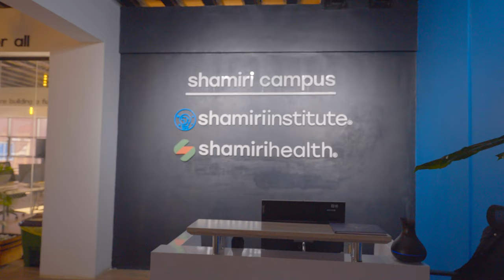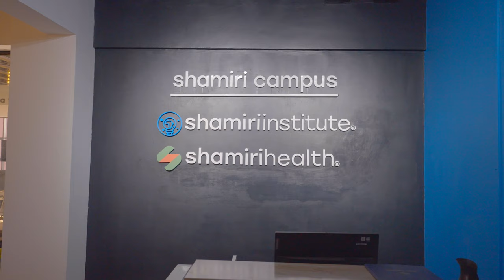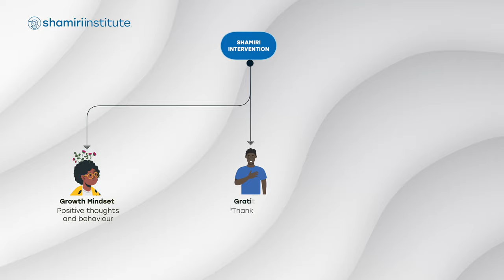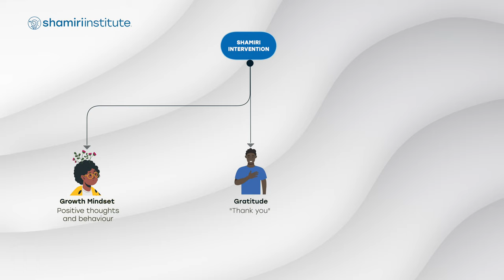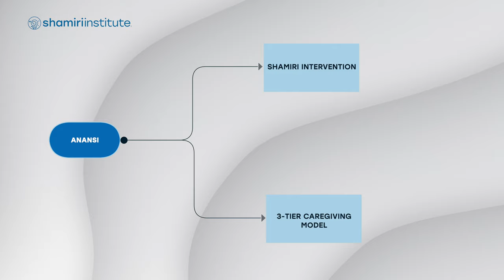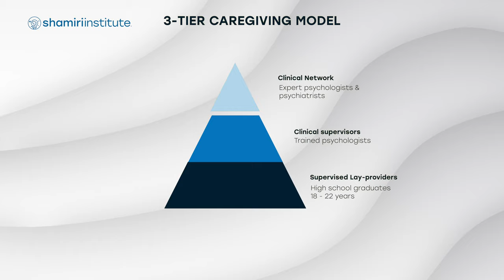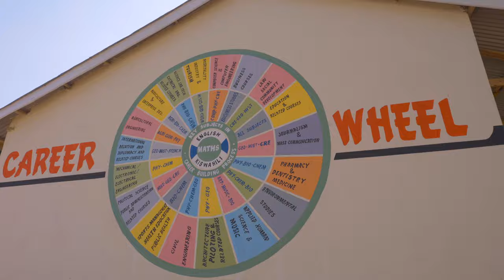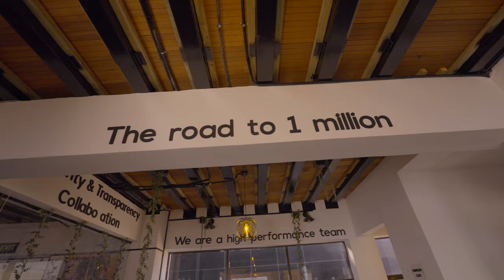Shamiri Institute's Expansion to Rural Kenya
Shamiri Institute is making youth mental healthcare affordable and accessible to enable African youths to thrive.
Mental health problems are a significant public health challenge: they account for half of the global burden of disease among youth. Stigma, a lack of experts, and limited and expensive treatment makes it particularly difficult for youths living in rural and peri-urban settings to access the care they need.
Anansi, Shamiri's tiered lay-psychotherapy model, has been rigorously tested and been shown to improve mental health by reducing depression and anxiety symptoms. In 2023, Anansi is being implemented in rural areas of Western Kenya.